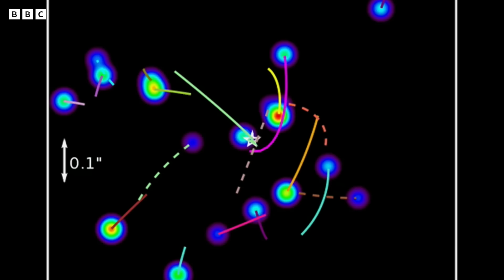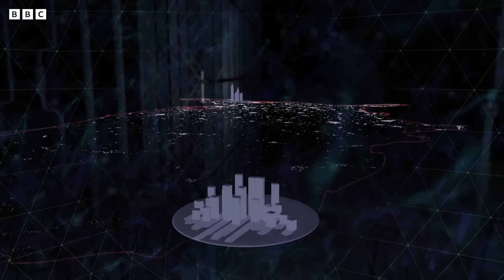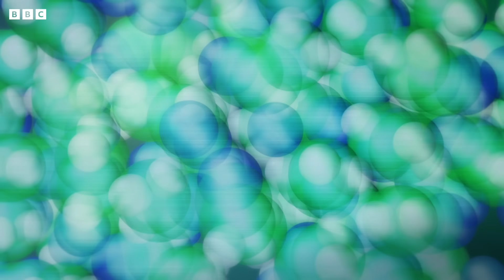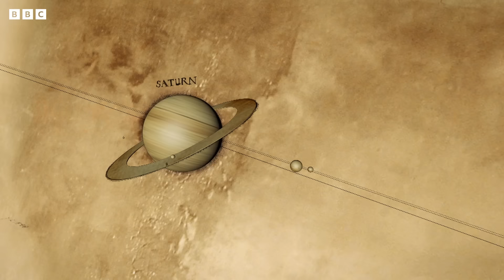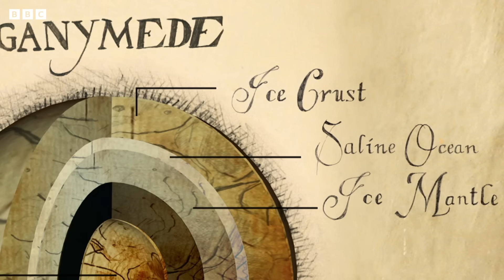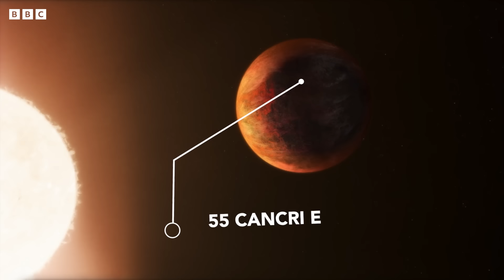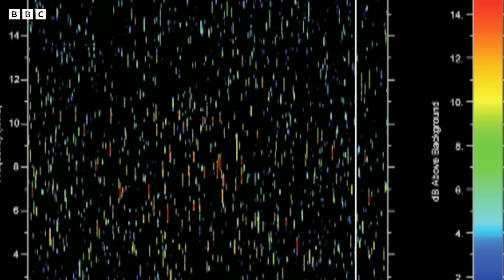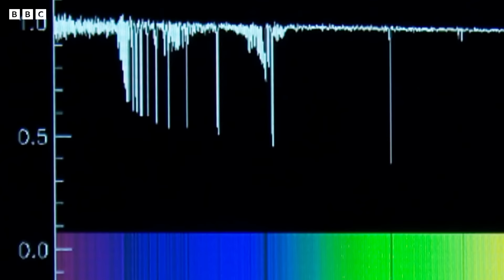Space Questions To Make You Question Your Existence | Your Cosmos | BBC Earth Science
What does a black hole actually look like? What’s at the bottom of an extra-terrestrial ocean? Get ready to answer the questions that will leave you truly in awe of the incredible universe we live in...